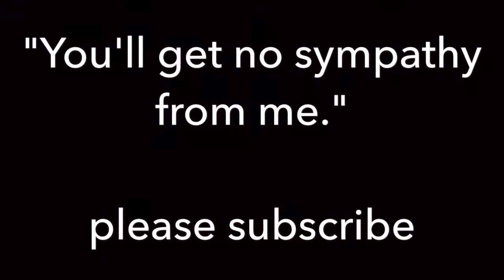Donnel needs to be in Fire Emblem Fates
miiverse: AWBrawler
Kakao talk: AWBrawler